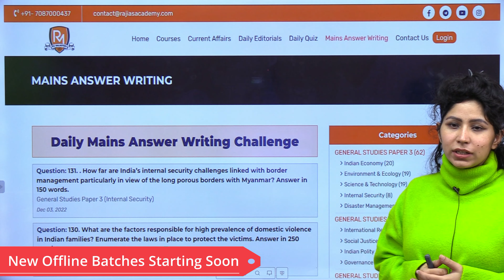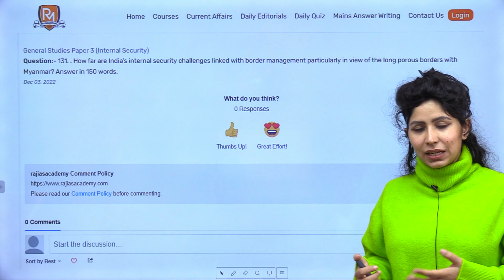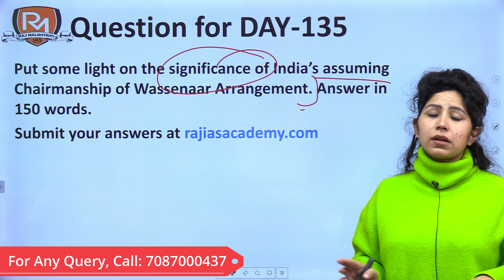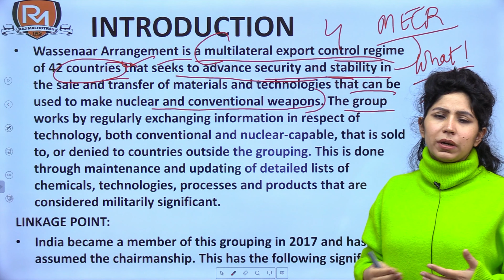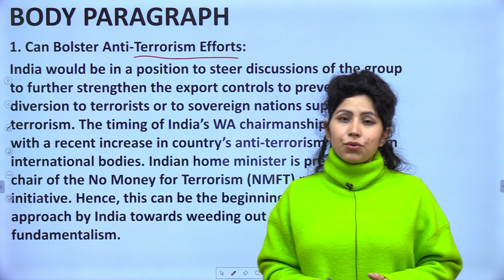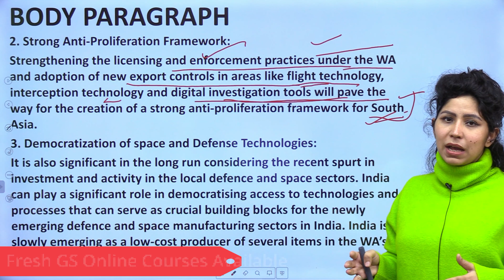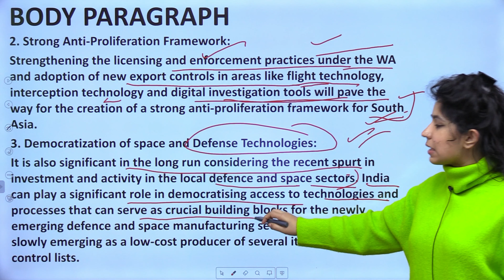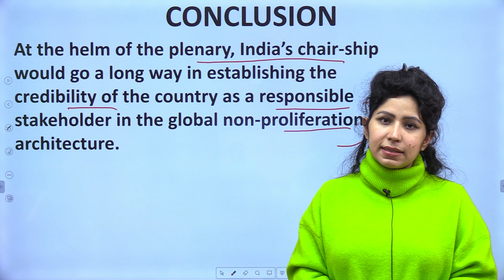SEIZE THE MAINS | Day - 131 | Wassenaar Arrangement | UPSC CSE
Welcome to Raj Malhotra's IAS !